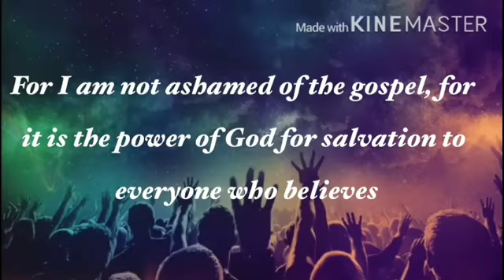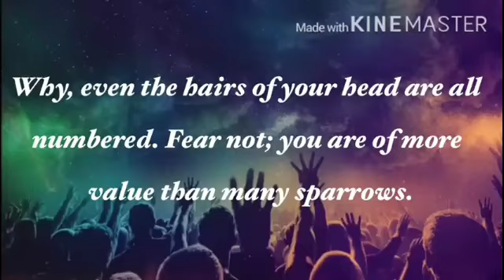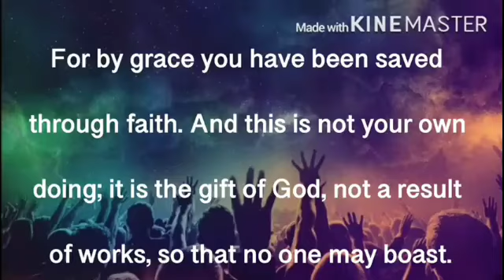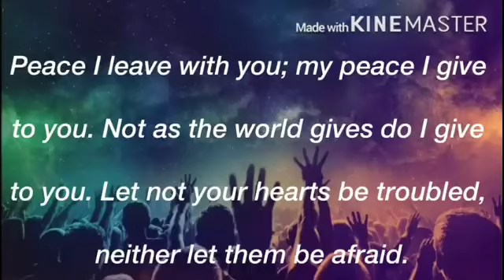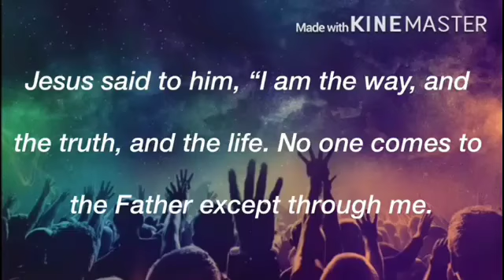Saving souls (short Exhortation about Andhra kristava kerthanalu No:471 oddu Cheri ni yeduta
Saving souls (short Exhortation about Andhra kristava kerthanalu  No:471 Voddu Cheri ni yeduta.
In this 'Andra Christava keerthanalu'in telugu (ఆంధ్ర క్రైస్తవ కీర్తనలు) & many sermons taken from the Bible.Bible stories for children,Songs for children,Easy action songs,Sunday school songs, vbs songs, cbc songs and English hymns.  Many more useful things for a christian believer.

# sermons.
# bible stories for children
# sermons